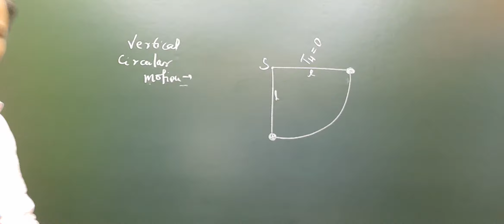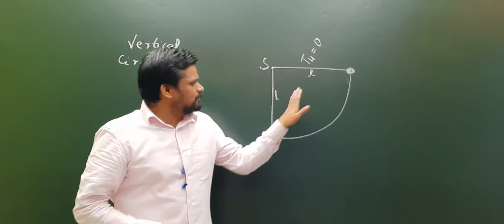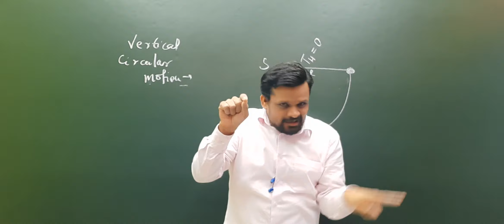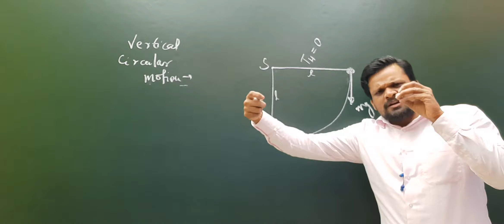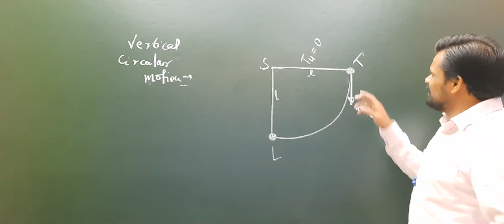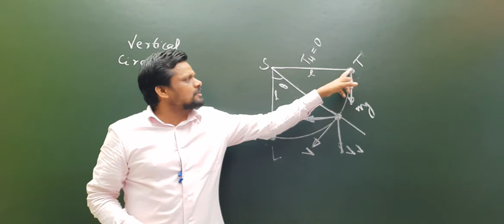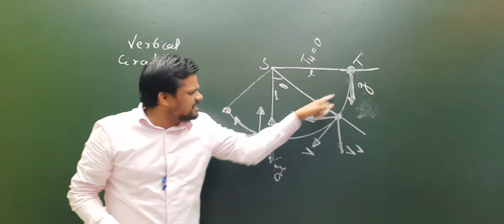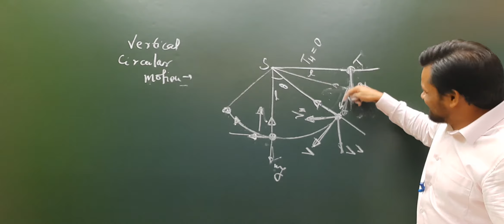NUMERICALS ON CIRCULAR MOTION| IIT MAIN | ADVANCED | NEET| SUNIL KUMAR GUPTA PHYSICS